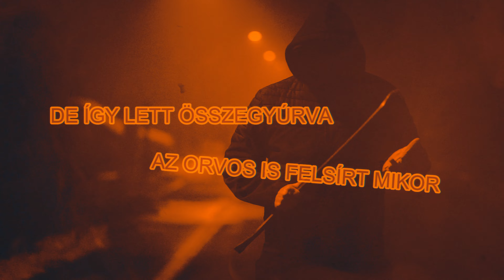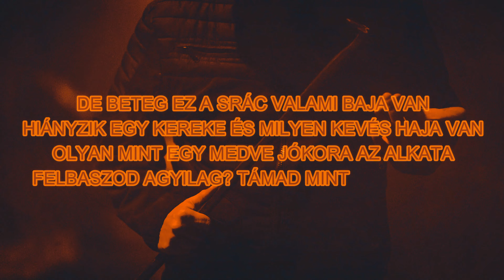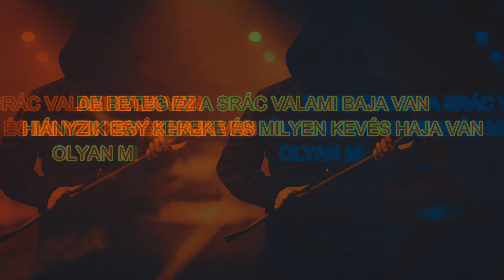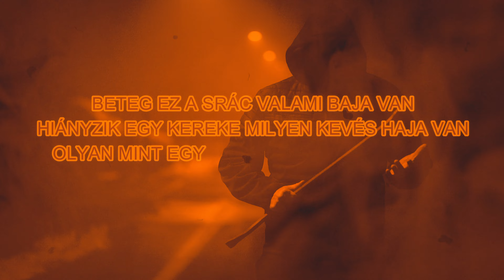Shurda és Kolláth Zsolt - Beteg ez a srác (DaWiz remix)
Hangfelvétel: Cultus Digital Studio
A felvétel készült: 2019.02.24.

Zene, mix, master, vágás és szerkesztés: Szentiványi Péter "DaWiz"

Beteg ez a srác

(Shurda)
Milyen fura ez a forma, de így lett összegyúrva,
Az orvos is felsírt, mikor megszületett Shurda.
Csoda, nem vágták földhöz a legelső percben,
Mert ha így alakult volna, most tuti, hogy nem reppel.

Nem keltett volna örömöt, nem keltett volna bánatot,
De most itt van, és megbassza a hallójáratod.
Újra visszahozza neked az elfeledett századot,
Csak hagyod, engeded, és fullra magad átadod.

Bírnod kell a szájszagot, a koporsószeg okozza,
A rap szuperkészségét elmebetegséggel fokozza.
Őrült ez a világ nincs rendben semmi elme,
Örülne a természet, ha nem lenne benne ember.

De itt vagyok a tudatban, feledni nehéz,
Leszophattok vamzerek, és minden kamu zenész.
Azzal, hogy kimondtam, Shurda nagyon merész,
Kívánom, vizíteljen rajtad egy ortopédsebész.

/ref.:/
De beteg ez a srác, valami baja van,
Hiányzik egy kereke, és milyen kevés haja van.
Olyan, mint egy medve, jókora az alkata,
Felbaszod agyilag? Támad mint egy armada.

Beteg ez a srác, valami baja van,
Hiányzik egy kereke, milyen kevés haja van.
Felbaszod agyilag? Támad mint az Armada.

(Kolláth Zsolt)
Egy pikirt megjegyzés, sok ironikus gondolat,
Nem értik mégsem, pedig szétmarja a csontodat.
Jár mindig az agyam, fonalakat bontogat,
Figyelem, mit mondasz, mit teszel, mit fontolgatsz.

Szeretnék szeretni, de tekerem a gombokat,
Sokezer barát között, ki tudja a gondomat?
Egyedül vár álmom, de erőmet csak fokozza,
Leszek a fény, marok a látóközpontodba.

Szükség lesz szavakra, tag-re a falakra,
Mutatjuk a zsírt szarva a bélsaladra.
Szikraként a gázban robbantjuk a világot,
Ébredj hát fel, kell a kreativitásod.

Hagyma nélkül sírsz majd, hagyunk benned szilánkot,
Szemedben szálkaként szétterjed izzásunk.
A Hold sötét oldalán már rég ott a bázisunk,
Te meg csak most eszmélsz? Kész a katedrálisunk.

/ref./

(Shurda)
Az ördögöt is táncba viszem, ha a Hold világít,
Az angyalkámat megfogom, és dugunk egy jó világit.
Ő az, aki a kemény létből egyszerűen kilágyít,
Ő az, aki a reményképből gyönyörűen világít.

Kattog már az agyam, forognak a kerekek,
Hogy milyen baszó beat lesz a szövegemtől melegebb.
Az S vírus megtámad, leroncsol, megbetegít,
Bevállalom a kínt, mi téged megmenekít.

Nincsen itthon senki, régen elmentek hazulról,
Igen masszív bölcselettel kúszok fel alulról.
Ha elérem a felszínt, meneküljön minden féreg,
És az egész országban szétterjed méreg.

Ha tetszik, ha nem, kilopom kezedből a kupát,
Ha köpsz, a szembeszél fújja arcodra a csulát.
Kihúzod a gyufát, nyaldossa láng a ruhád,
Nekrofil proszektúrás akasszon rád lábcédulát.

/ref./